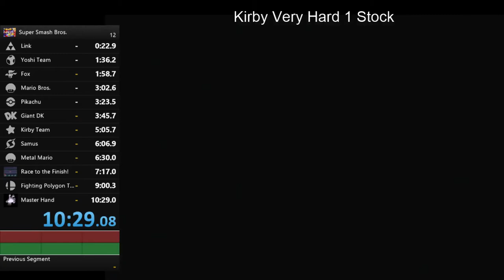SSB64 Speed Run: Kirby, Very Hard, 1 Stock (10:29.08)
My current PB